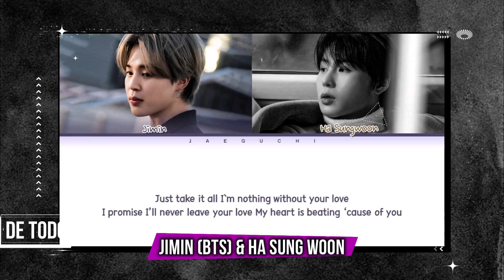ULTIMO! JIMIN DE BTS CON JENNIE DE BLACKPINK! 💜| GRUPO SE SEPARA | EL REGRESO DE BLACKPINK | Y MAS!